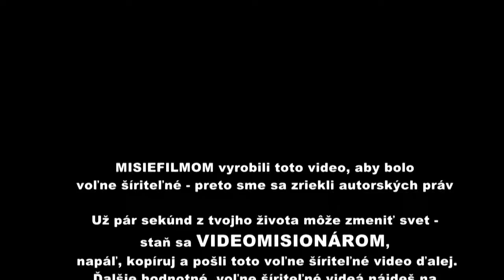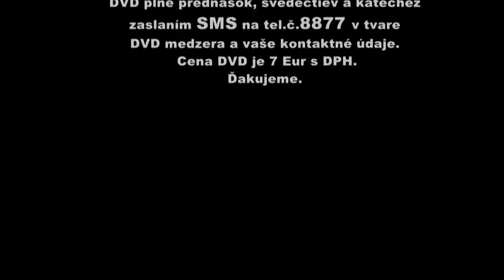Gloria Polo 8 časť